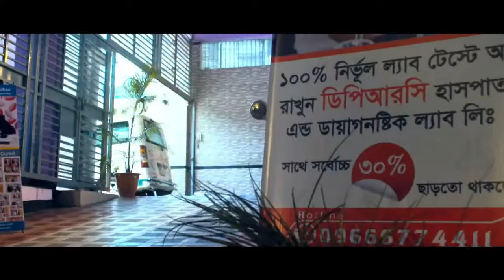লিভার বা যকৃৎ ভাল ও ক্ষতিকরার খাবার || Benefit & Dangerous Food Of Liver